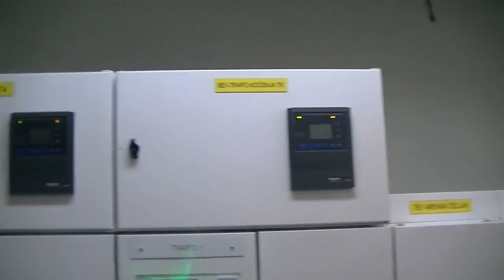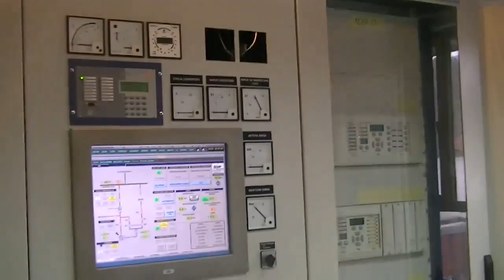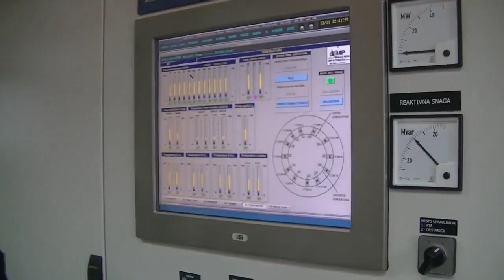HE Pirot 13.11.2014.